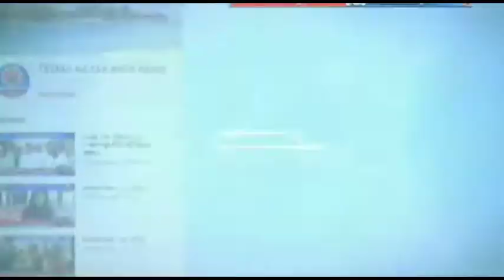विषहरी पूजा समिति के द्वारा वृक्षारोपण का आयोजन